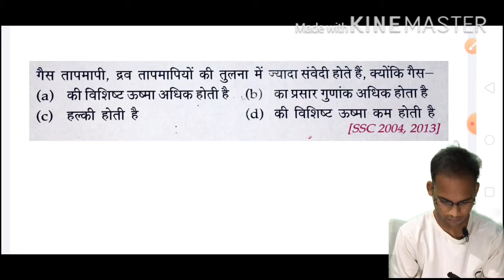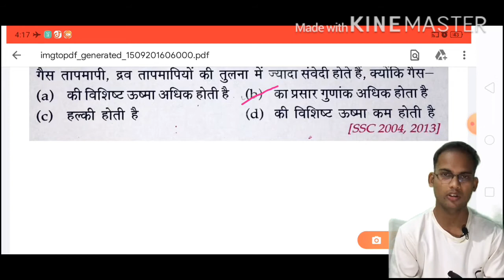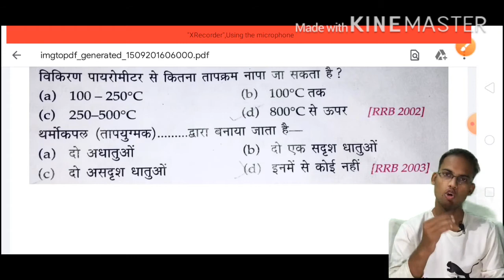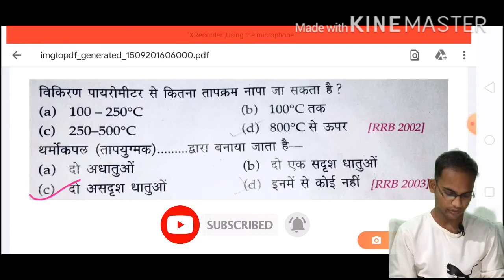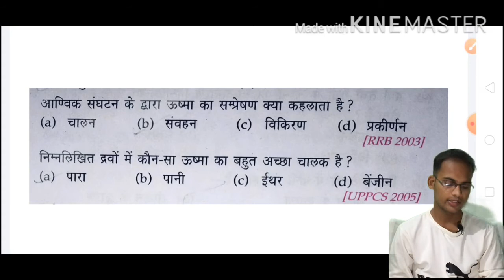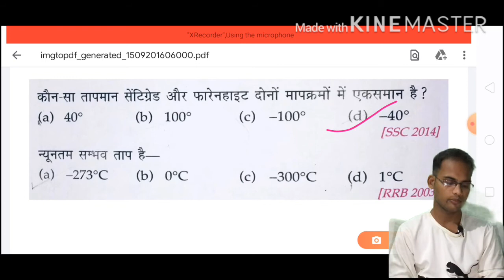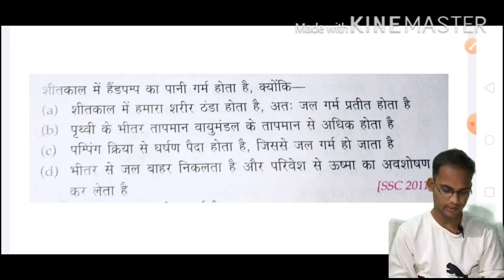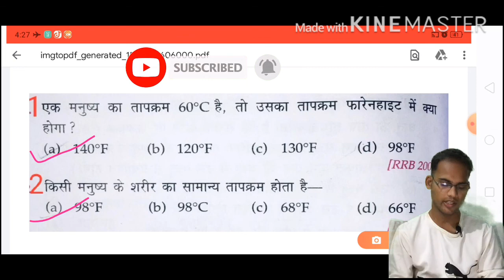Heat (ऊष्मा) | group D | NTPC ... by Pankhudi Classes 👈